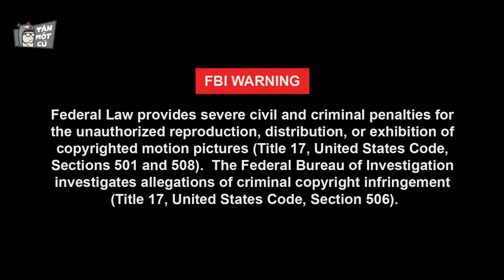Chill ở Hà Nội | 1 ngày nghe Mi sai bảo...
Vâng lại tiếp tục là clip du lịch tại gia thả thính ngớ ngẩn của tụi mình đây =)))
Lại tiếp tục là đưa nhau đi trốn thôi nhưng mà lần này lại đi Airbnb ở Hà Nội thôi =))) nhưng mà chill lắm các ông ạ

Nhân tiện là cảm ơn Sammi Shop đã tặng bọn mình túi đồ trang điểm nha :3.

CHƯƠNG TRÌNH ĐẶC BIỆT NHẤT NĂM
𝐒𝐀𝐌𝐌𝐈 𝐒𝐇𝐎𝐏 - 𝐈 𝐋𝐎𝐕𝐄 𝐘𝐎𝐔: 𝟏𝟎𝟎𝟎+ SẢN PHẨM MUA 1 TẶNG 1
Với sự góp mặt của hơn 𝟏𝟎𝟎 𝐧𝐡𝐚̃𝐧 𝐡𝐚̀𝐧𝐠 𝐥𝐚̀ đ𝐨̂́𝐢 𝐭𝐚́𝐜 𝐜𝐡𝐢́𝐧𝐡 𝐭𝐡𝐮̛́𝐜 𝐜𝐮̉𝐚 𝐒𝐚𝐦𝐦𝐢 𝐒𝐡𝐨𝐩